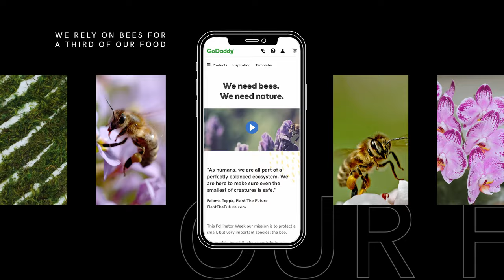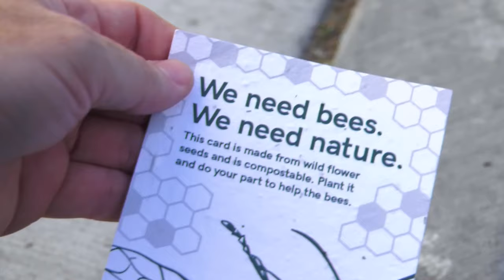GoDaddy x Plant the Future: Pollinator Week 2019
GoDaddy teams up with Paloma Teppa, Creative Director of Plant the Future, to spread the buzz about saving the bees for Pollinator Week 2019.

With the help of GoDaddy, the Plant the Future team designed and created a custom billboard to share the message about the importance of protecting bees and all pollinators. The billboard, made from bee-friendly plants and flowers, featured a QR code for a GoDaddy website with more information about saving our bumbling, buzzing friends. Not only did the plant wall attract the eyes of over 600,000 people, but visitors also received wildflower seeds to take home and plant. We’re proud to partner with Paloma and Plant the Future as they celebrate pollinators and continue their mission to make the world a greener place.